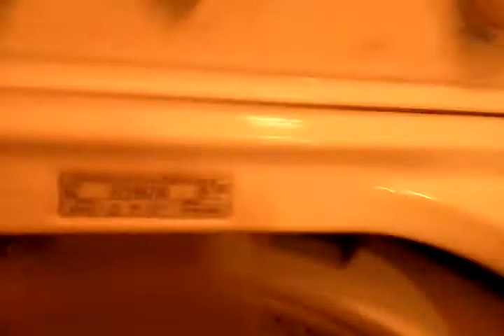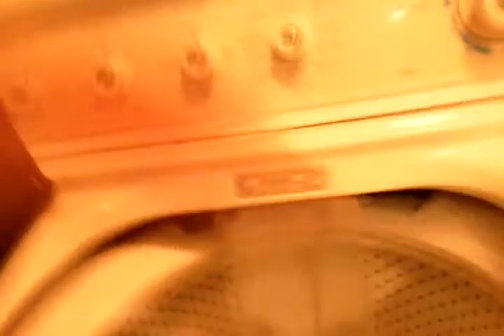Washing machine at 10335